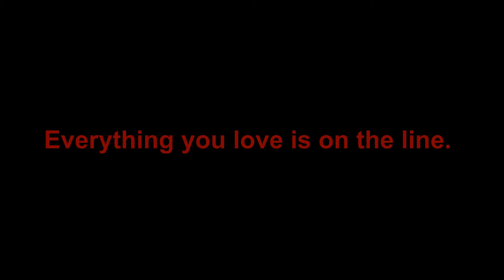Duolingo Song Animated